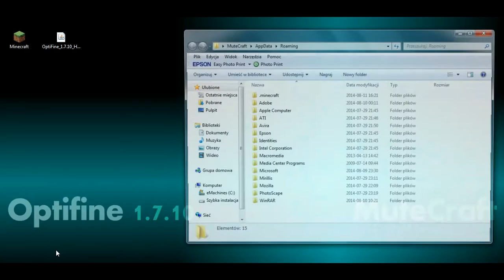How to install Optifine 1.7.10 for Minecraft 1.7.10 (with download link)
This video shows how to install Optifine 1.7.10 for Minecraft 1.7.10

Download Optifine 1.7.10:

* try to download the latest version for 1.7.10

(file used in the video: 'OptiFine_1.7.10_HD_U_A4.jar')

Install Optifine 1.7.10:
1. select the 'run' command in the system menu and write '%appdata%' in its text dialog box, then click the 'ok' button
2. open the '.minecraft' folder, then go to the 'mods' subfolder
3. put the downloaded Optifine 1.7.10 file to the opened window at the step 2